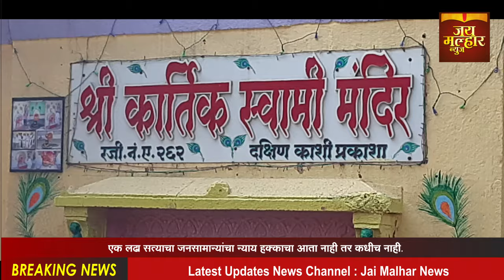प्रकाशा येथील कार्तीक स्वामी मंदीरात आज कार्तीकेय पौर्णिमेनिमित्त भाविकांची मोठ्या प्रमाणात गर्दी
दक्षिणकाशी म्हणुन ओळख असलेल्या तीर्थक्षेत्र प्रकाशा येथील कार्तीक स्वामी मंदीरात आज कार्तीकेय पौर्णिमेनिमित्त भाविकांची मोठ्या प्रमाणात गर्दी पहावयास मिळाली वर्षातील एकच दिवस प्रकाशा मधील कार्तीक स्वामीचे हे मंदीर उघडल्या जात असल्याने आजच्या दिवशी या ठिकाणी भक्त दर्शनासाठी मोठ्या प्रमाणात गर्दी करत असतांत आज कार्तीक स्वामी मंदीराबाहेर भक्तांच्या मोठ्या आणि लांबच लांब अशा रांगा दिसुन आल्यात मंदीरातील गर्दी लक्षात घेता प्रशासनासह स्वयंसेवकांनी उत्तम नियोजन देखील केल्याचे पहावयास मिळाले.